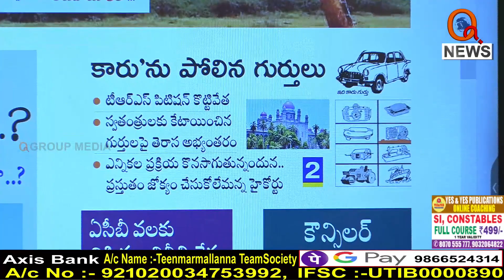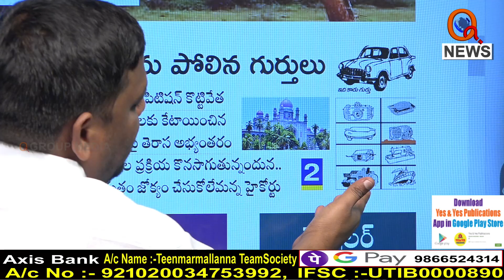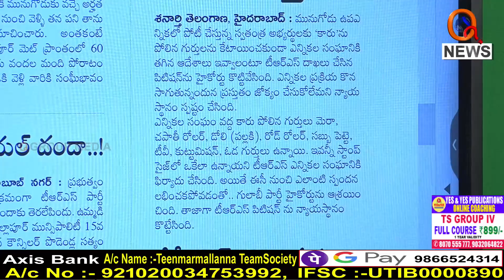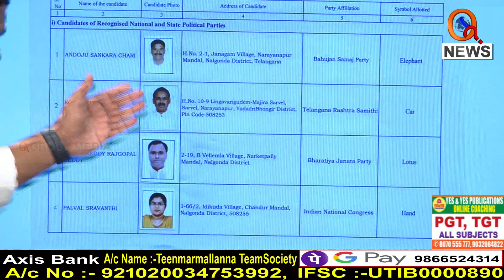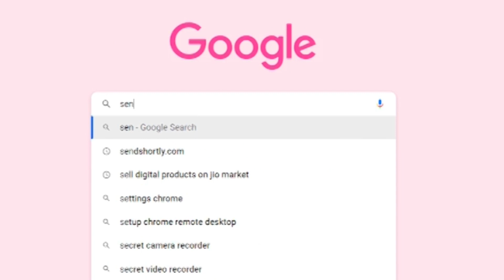కారు కొంప ముంచే గుర్తులు ఇవే..I Shanarthi Telangana e-paper